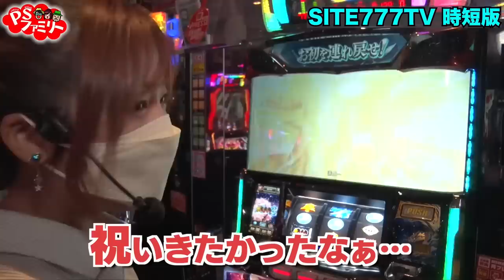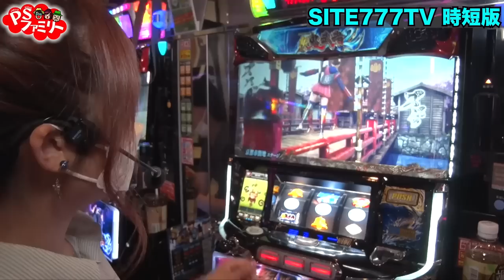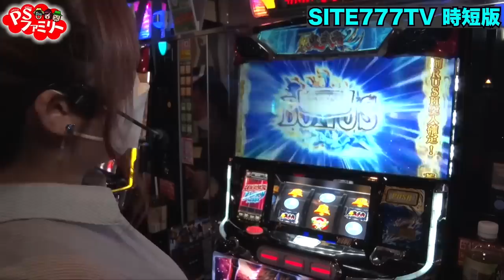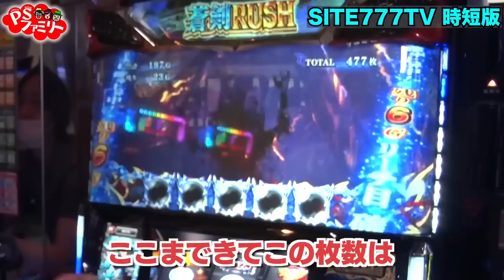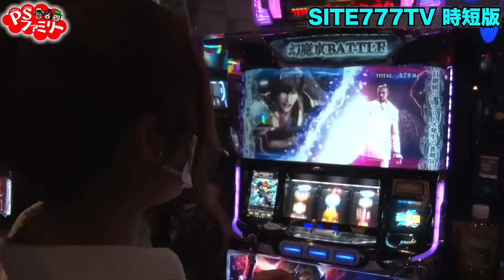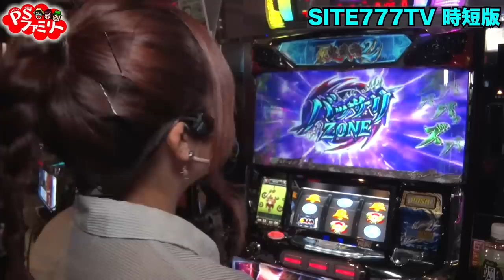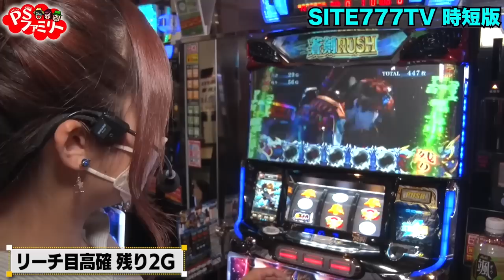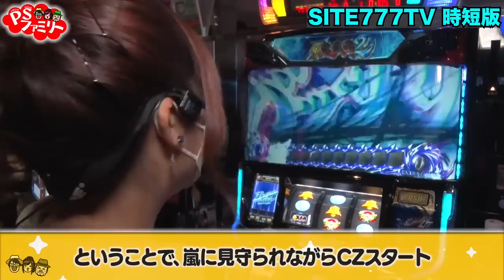【パチスロ】【新鬼武者2】河原みのりが新鬼武者2をヒキでなんとかしちゃた結果【SITE777TV 公認切り抜き】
元動画はこちらから↓

①【6.5号機、スマスロの本気！】プラスを目指して勝負！河原みのり・寺井一択・嵐が恩返し！？ PSファミリー ＃２０【スマスロ北斗の拳】【パチスロバイオハザードRE:2 】【パチスロ新鬼武者2】

②【プラス目指し嵐が動く！】スマスロ北斗の拳でリーチ目役出現！？河原みのり・寺井一択・嵐が恩返し！？ PSファミリー ＃２１【スマスロ北斗の拳】【パチスロバイオハザードRE:2 】【パチスロ新鬼武者2】

③【スマスロ北斗の拳79%以上継続のパワーで嵐が…！？】一言で言うとキレてる！？河原みのり・寺井一択・嵐が恩返し！ PSファミリー ＃２２【スマスロ北斗の拳】【パチスロ新鬼武者2】【北斗の拳 暴凶星】